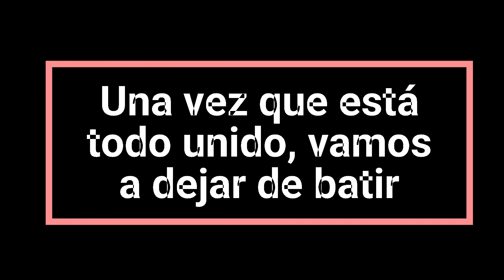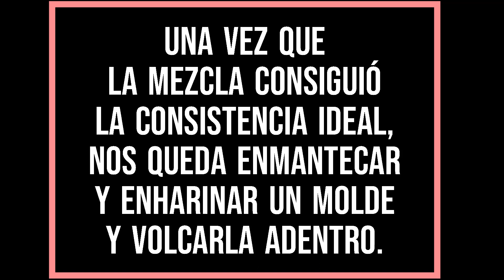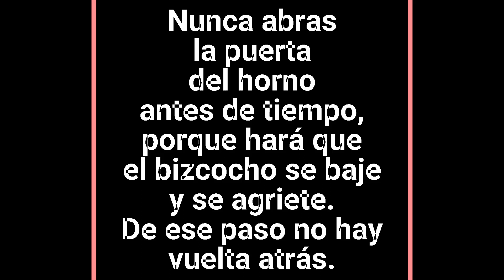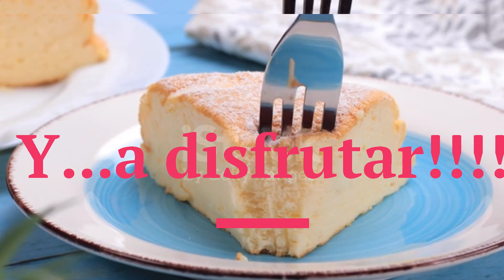CÓMO PREPARAR UN SABROSO BIZCOCHUELO ESPONJOSO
Bizcochuelo esponjoso casero, muy fácil de preparar!!!